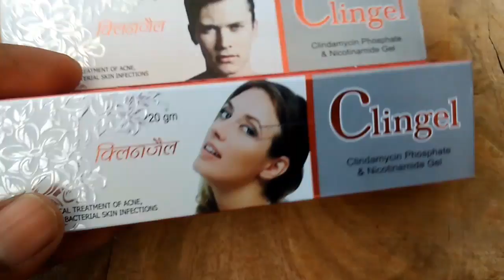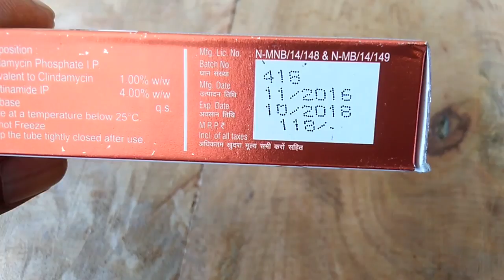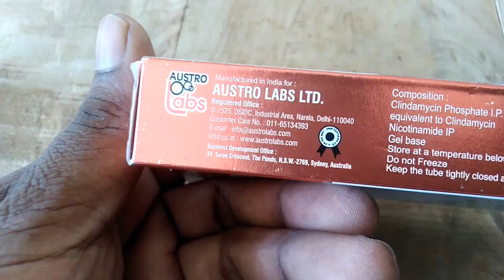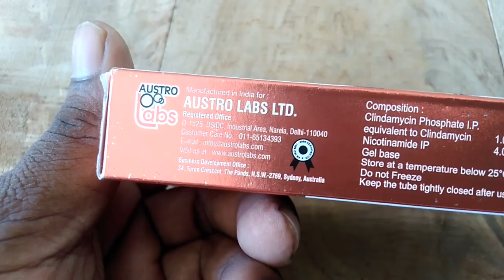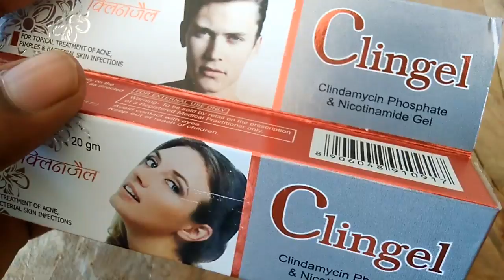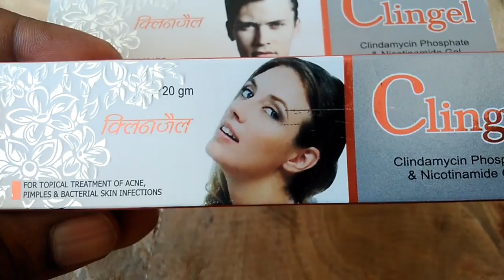clingel स्पेसल मुहासे लिए cream review in hindi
New SONI